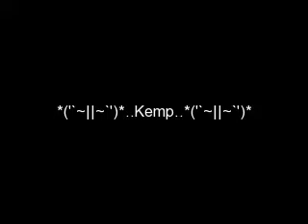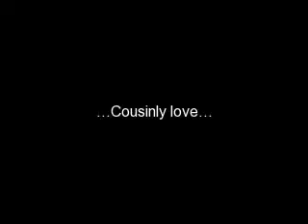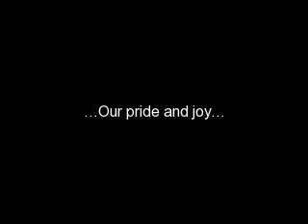Huata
My Family